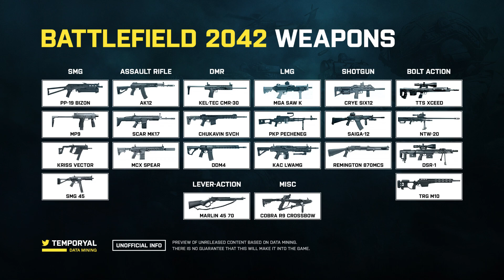Battlefield 2042: Alle Gameplay Waffen bekannt!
Endlich sind mehr News zu dem Gameplay von Battlefield 2042 aufgetaucht!
Durch den neusten Temporyal Leak wissen wir noch vor der Open Beta von BF2042 welche Waffen uns im Spiel erwarten werden.
Durch die neuen Waffen Leaks wissen wir nun auch mehr zum Open Beta Gameplay, aber auch zum Gameplay von BF 2042!
Wir sprechen über die neusten Gameplay News zu Battlefield 2042!